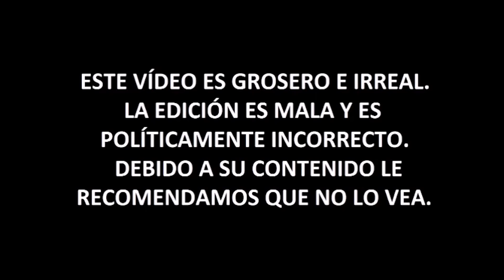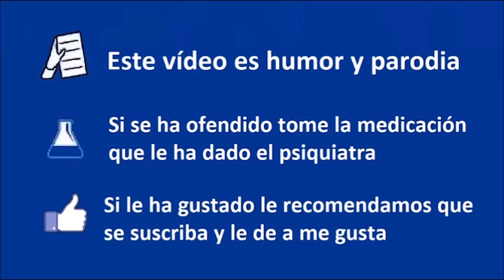💄La de ANTES M**RTA QUE SENCILLA contra NOSOTROS💄⚡MARIA ISABEL⚡ - CCP 375